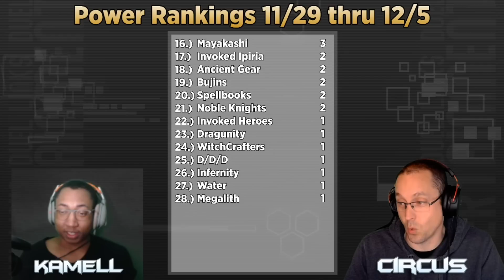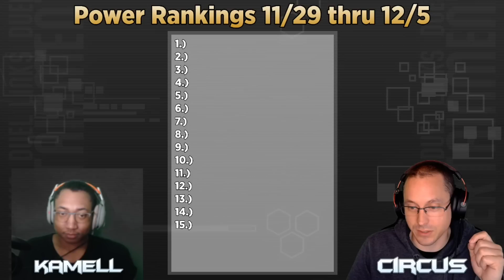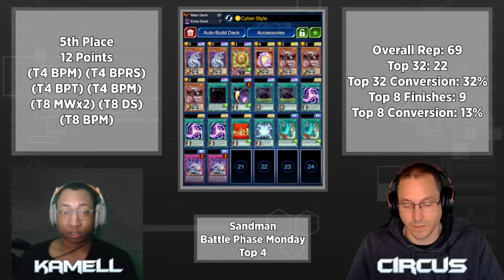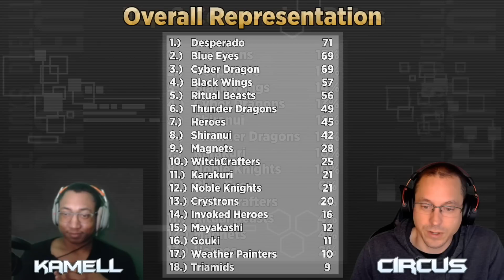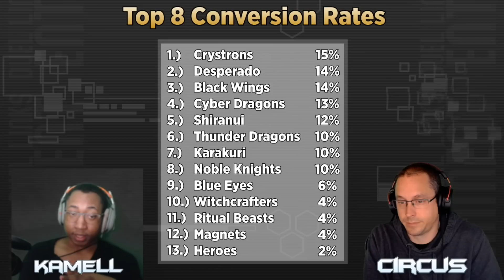The First Power Rankings w/ the NEW Ban List!! Power Rankings 11/29 thru 12/6 [Yu-Gi-Oh! Duel Links]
Our Discord and Tournaments are FREE!! Join us today!!

Tournament Schedule:

Mondays: Battle Phase Monday - 4pm EDT
Wednesdays: Battle Phase EU - 1pm EDT
Fridays: Battle Phase Friday - 5pm EDT
Sundays: Battle Phase Sundays - 5pm EDT

We also hosts tournaments on Tuesdays and Saturdays when we meet our subscription goals for the month!!

ban list